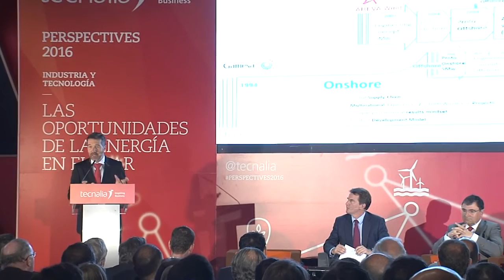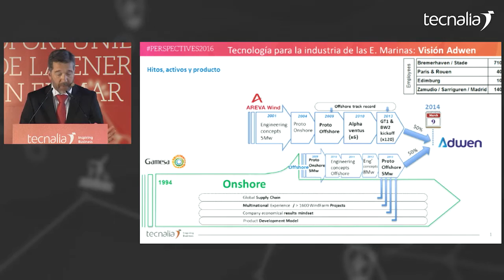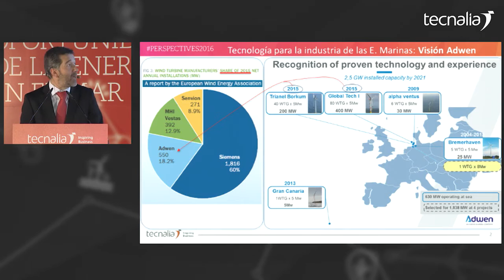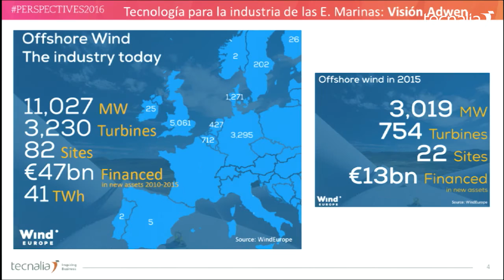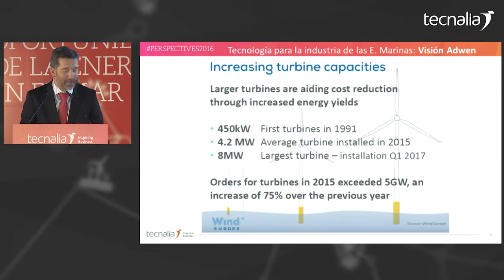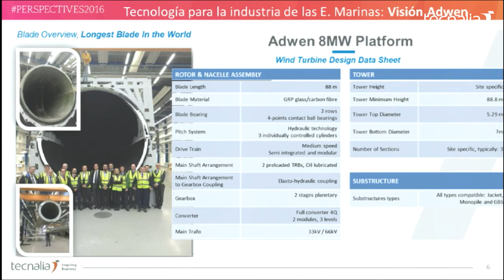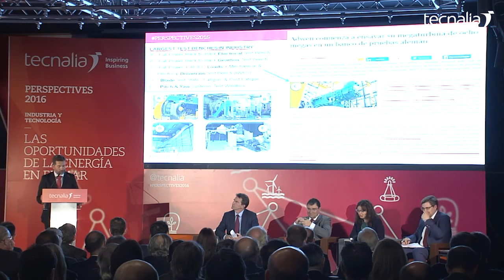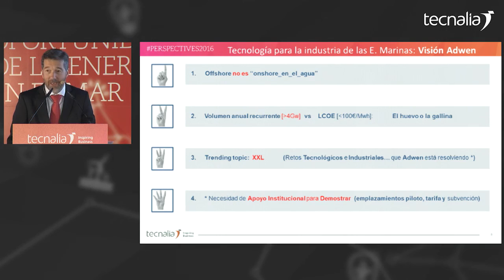MESA REDONDA en Perspectives2016. Luis Álvarez, ADWEN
MESA REDONDA en Perspectives2016. Luis Álvarez, Director General de ADWEN